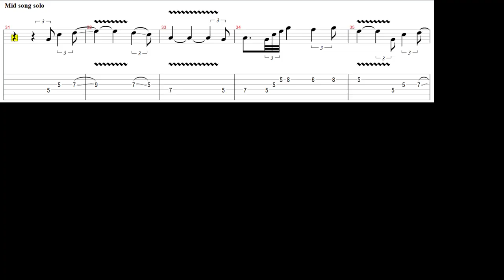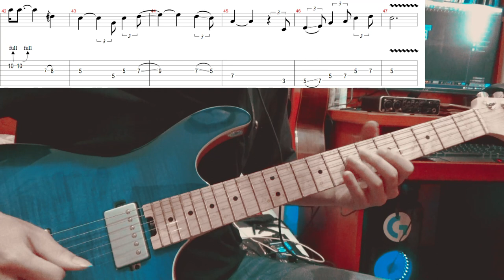[GUITAR SOLO TUTORIAL] Ánh Đèn Phố - The Cassette (With tab on screen)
0:00 : Đoạn solo intro và outro
0:34 : Đoạn solo giữa bài
Ánh đèn phố - The cassette
Phát hiện ra 1 bài hát khá hay và chill, tks 1 bạn đã recommend mình bài này.